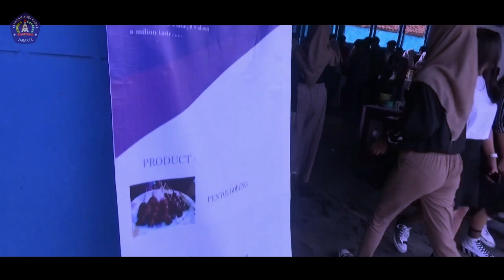YADIKA FUTSAL COMPETITION - SMK YADIKA SOREANG (Full Cinematic)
Halo semuanya! Bertemu lagi yaa. Di video kali ini kami ingin membagikan sebuah keseruan acara YADIKA FUTSAL COMPETITION nih. Video ini juga adalah kompilasi day 1, day 2, and day 3 beserta di tambah dari testimoni dari peserta lombanya langsung.